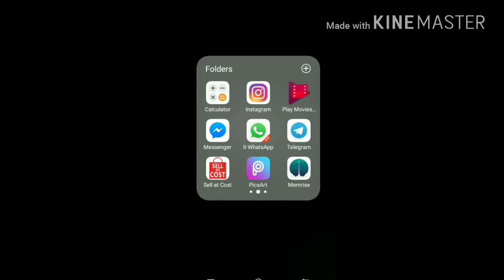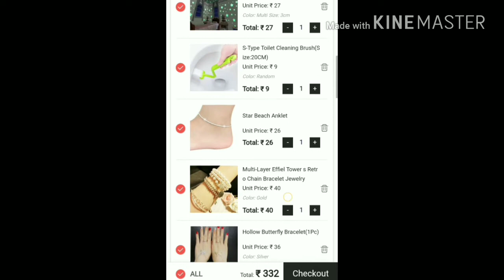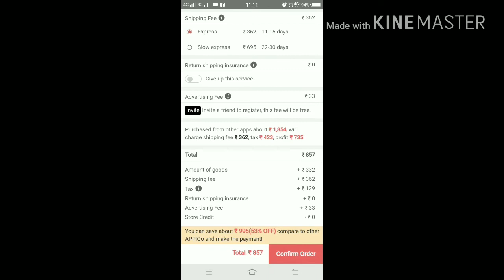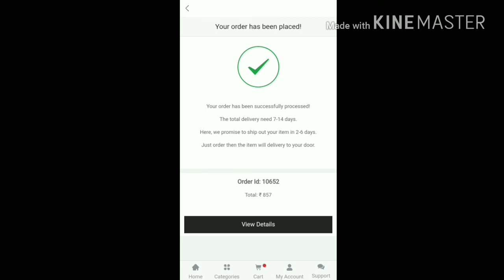Sell At Cost| Sale Started| How To Make Payment|All details Of Order Placed|Malayalam|UCRAFT| Part 2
Hi friends
Today I review the online shopping application Sell At Cost.  Here you have to know all about Sell At Cost.
Sell At Cost Review
Online shopping
How to purchase online
Purchase at low cost
How to log in
Malayalam Review

 In this channel you can find unboxing, craft, reviews, family, food, travel vlogs, DIY, etc... Unboxing + Craft + Family + Travel = UCRAFT

I sincerely Thank you all of you for choosing to watch my videos and make this a family.  Thank you and really appreciate from bottom of my heart.